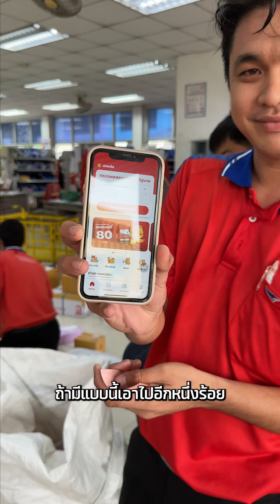ตอบถูกได้ตังค์กับลอตเตอรี่พลัส